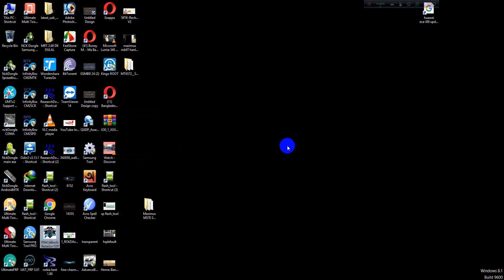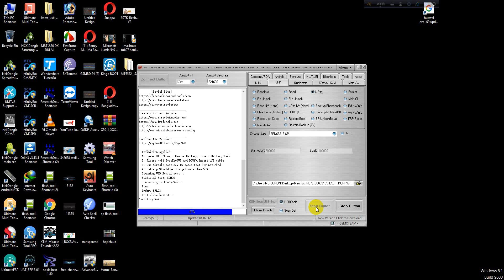Maximus M57E flash file free flashing Miracle Thunder 2 82